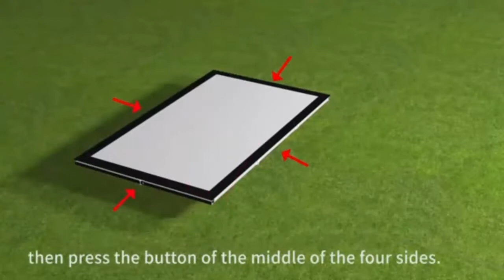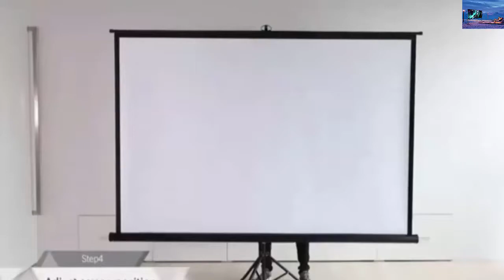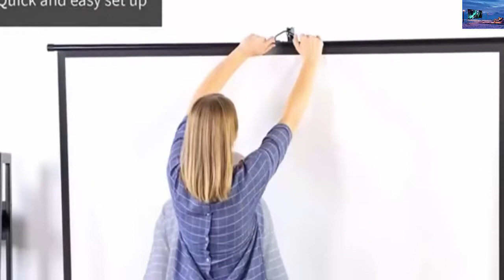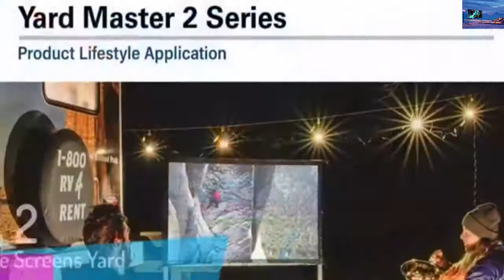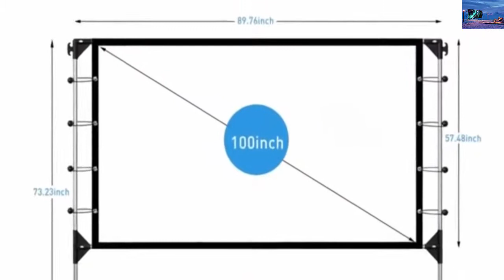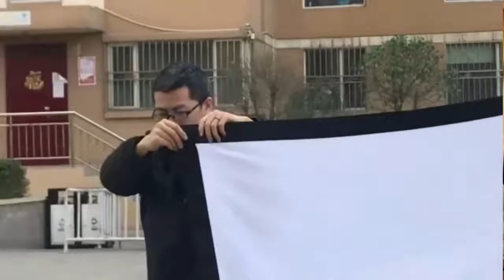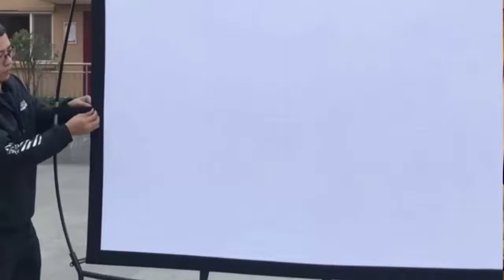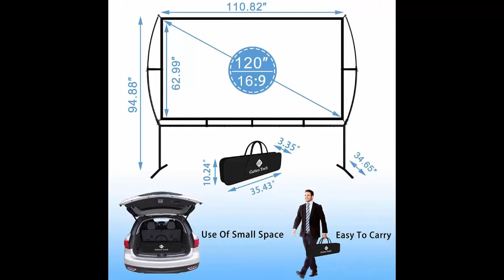Portable screen, folding projection screen with carrying bag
Projector Screen with Stand, Upgraded 3 Layers 120 inch 4K HD 16:9 Outdoor/Indoor Portable Front Projection Screen, Foldable Projection Screen with Carry Bag for Home Theater Backyard Movie
▶【Easy to Set UP】 The projector screen with stand 120" is ready for quickly set-up in few minutes. Just press the metal snaps around the portable frame to quickly fasten the projector screen to the one-piece frame flatly, detachable legs can be assembled easily with no tools required.
▶【Excellent Projection Display】Active 3D and 4K Ultra HD, decent size 16:9 aspect ratio, with 160 degree wide viewing angle, the movie screen is designed for providing sharp and high-resolution images, enriched colors and supreme watching experience from different viewing position.Projector screen with stand,perfect for home theater, schools, offices, weddings, church;can be used for PowerPoint presentations and other displays.
▶【Convenient to Carry】The projector screen made by lightweight but sturdy aluminum, the portable movie screen frame can be easily transported to anywhere with included soft padded carrying bag and be well protected. The 120" outdoor movie screen folds super compactly than most 4K HD projector screensthat make it easy to travel along with for family trips, camping, or backyard movie night ect.
▶【Stable Stand Wrinkle Free Screen 】Premium PVC Matte makes the projector screen wrinkle free and easy to clean.And the frame is durable for free standing in light wind for the outdoor use.The Stability-Ensure Kit are included: 4 ground stakes, 2 rigging cords and 2 support rings. You won't have to worry about the frame or legs bending or broken in the wind.
▶【100% WORRY-FREE ORDER】The portable home cinema movie screen covers 1-year manufacturer warranty, 100% satisfaction, zero hassle returns guarantee as well as Lifetime Technical Support. Just purchase this outdoor movie screen with stand freely!